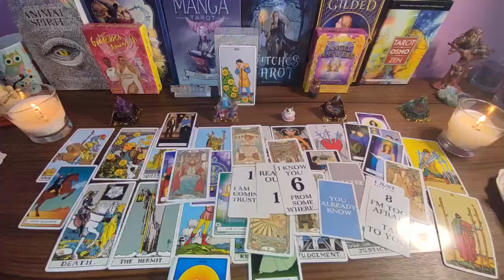CAPRICORN ❤️ YOUR PERSON 😍 I GOT TEARS IN MY EYES TOWARD THE END! 🥰 CAPRICORN JULY 2024 LOVE TAROT